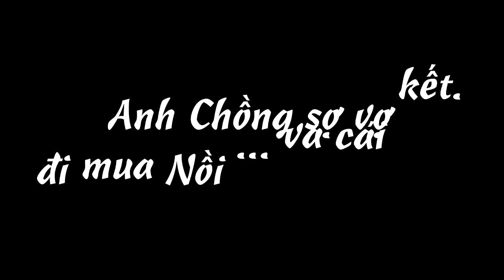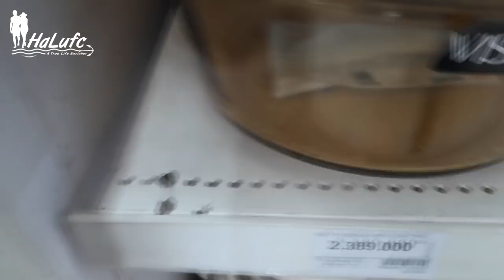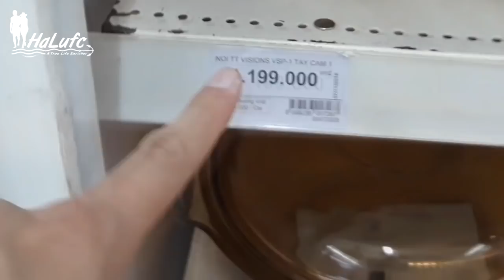Anh chồng sợ vợ bị sai đi mua nồi và cái kết .... Bản Full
**Note: vui lòng không coppy mà hãy share. xin cám ơn!